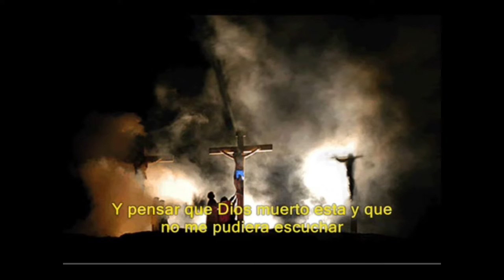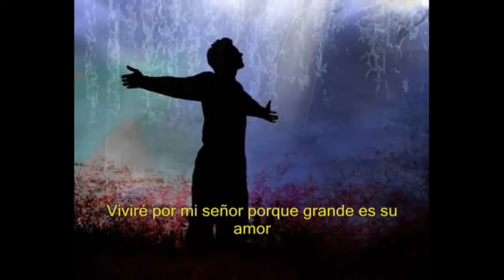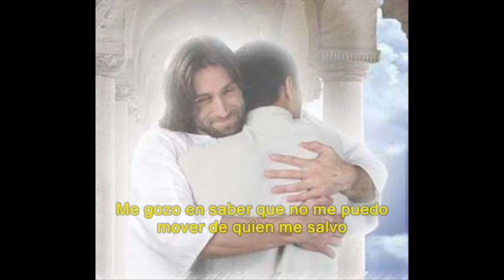JESUS EN EL MAR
Si te gustaría estudiar la Biblia unite a este grupo de whats app o déjame tus comentarios aca abajo